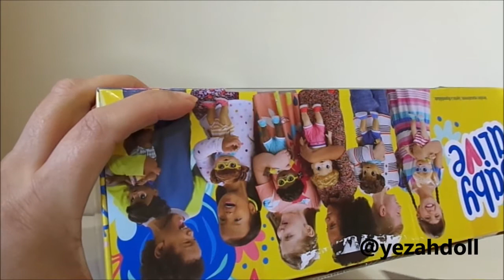Baby Alive passos e sorrisos Review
Review Baby Alive passos e sorrisos com sapatinhos que brilham